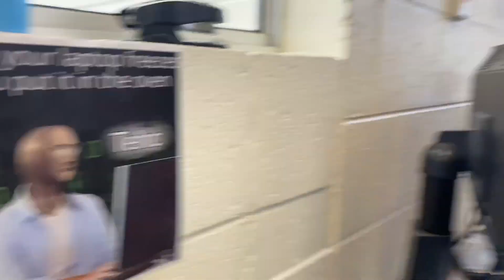Welcome Back Grades 7-10!!!!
Welcome back grades 7-10 on Tuesday the 9th! Can't wait to see all your smiling faces. Please note: Watch the video all the way through to avoid misinformation.